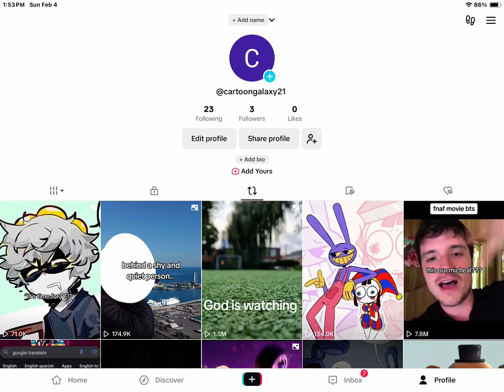Follow me on TikTok